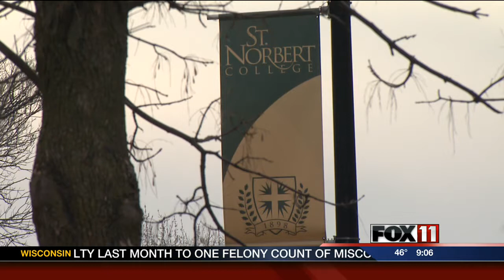9PM MON MEDICAL COLLEGE OF WI EXPANSION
Saint Norbert College will be one of the sites for the expansion of the Medical College of Wisconsin.  College leaders say it's going to take a collaborative effort to get the school up and running.